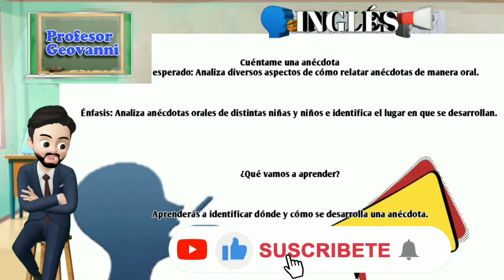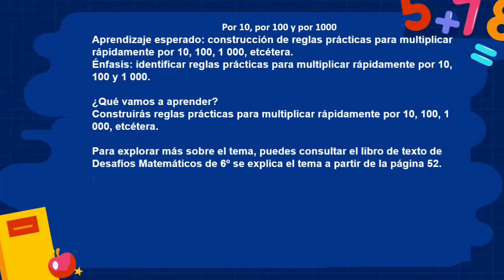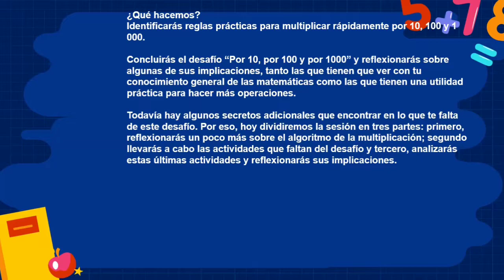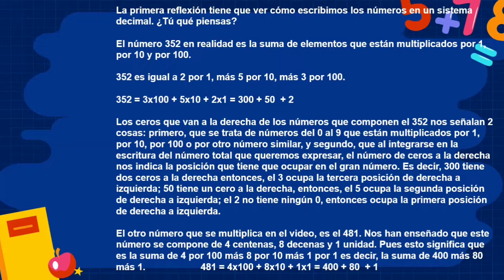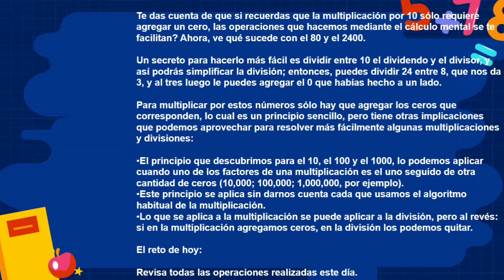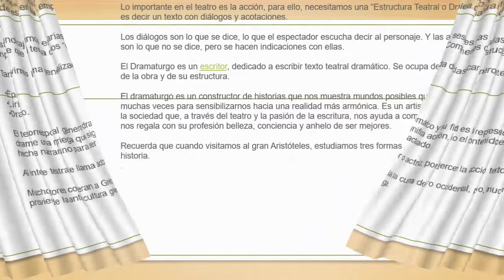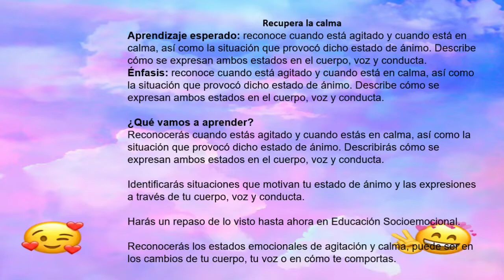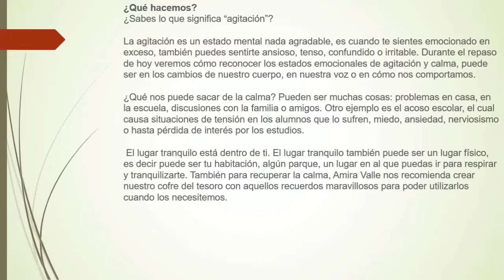APRENDE EN CASA - RESUMEN 14 DE ENERO 6° GRADO PRIMARIA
Bienvenidos y bienvenidas al resumen de hoy! de 14 DE ENERO de Aprende en casa, de 6° de primaria.